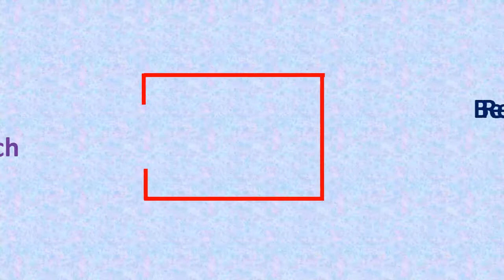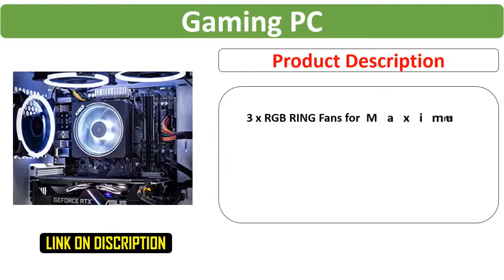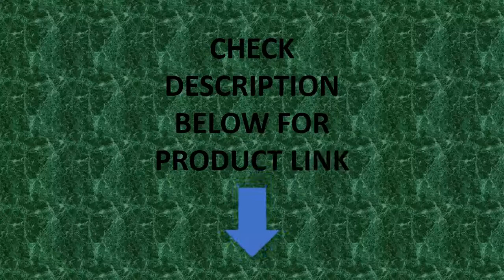Best GamingPC 2021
SkyTech Archangel 3.0 Gaming Computer PC Desktop - Ryzen 5 3600 6-Core 3.6GHz, RTX 2060 6G, 1TB SSD, 16GB DDR4 3000, RGB Fans, AC WiFi, Windows 10 Home 64-bit, White

✔ AMD Ryzen 5 3600 6-Core 12-Thread 3.6GHz (4.2 GHz Max Boost) CPU | 1TB SSD – Up to 30x faster than traditional HDD
✔ GeForce RTX 2060 6GB GDDR6 Graphics Card (Brand May Varies) | 16GB DDR4 3000MHz Gaming Memory with Heat Spreaders | Windows 10 Home 64-bit | AMD High Performance Wraith Cooler
✔ 802.11AC Wi-Fi | No Bloatware | 1 x DisplayPort 1.4, 1 x HDMI Guaranteed, additional ports may vary | HD Audio and Mic | Free Gaming Keyboard and Mouse | USB Ports including 3.0, 2.0, and 3.2 Gen1
✔ 3 x RGB RING Fans for Maximum Air Flow | Powered by 600 Watt 80 Plus Gold Certified Power Supply | Skytech Archangel Gaming Case with Tempered Glass - White | 1 Year Warranty on Parts and Labor | Lifetime Free Technical Support | Assembled in the USA
✔ This powerful gaming PC is capable of running all your favorite games such as Call of Duty Warzone, Fornite, Escape from Tarkov, World of Warcraft, League of Legends, Grand Theft Auto V, Apex Legends, Fortnite, Roblox, PLAYERUNKNOWN’s Battlegrounds, Overwatch, Counter-Strike: Global Offensive, Battlefield V, Minecraft, The Division 2, and more at High to Ultra settings, crisp 1080p Full HD resolution and smooth 60+ FPS game play.